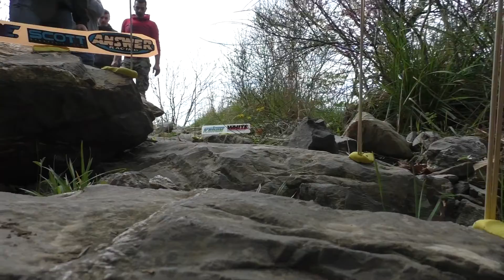2^ prova TSL - I Bunker -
2^ prova del Campionato Top Scaler Liguria " I Bunker" Classe 0 per mezzi real scaler.